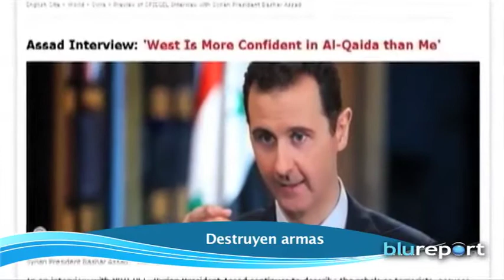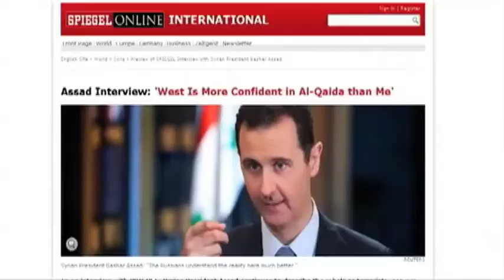Resumen de noticias Internacionales 7/10/2013